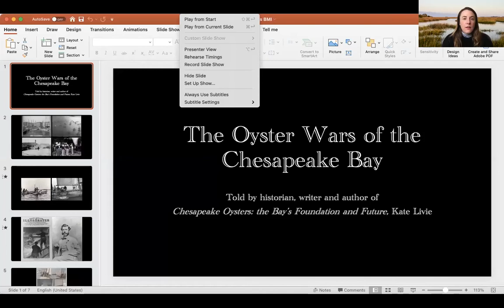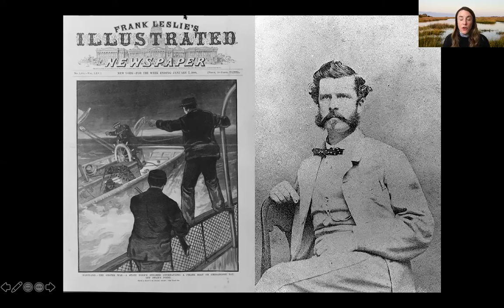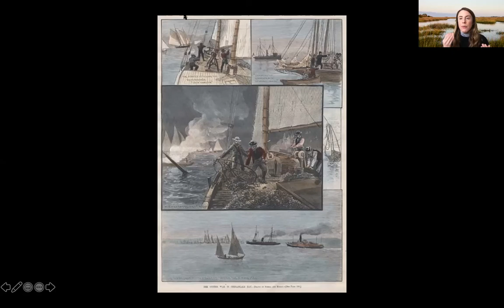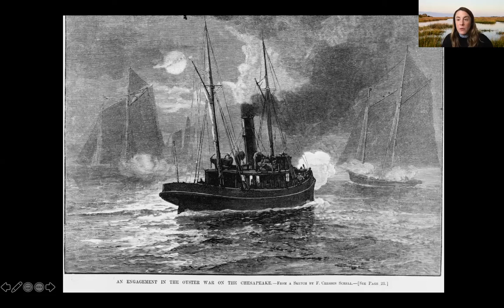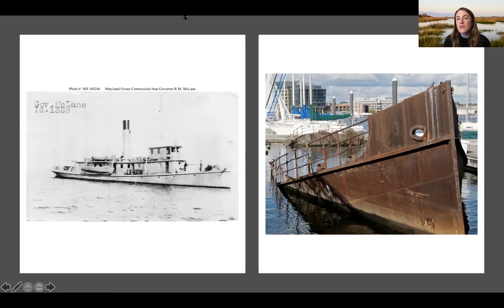Chesapeake Bay Oyster Wars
Chesapeake educator, writer, and historian Kate Livie brings history alive with an action-packed tale of the Chesapeake Bay oyster wars.

This video is part of the BMI's 2021 Bull & Oyster Roast: History on the Halfshell.